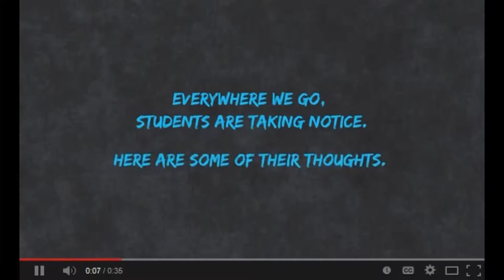MTL John Hoeven Senator North Dakota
Sen. John Hoeven, R-N.D., talks about how he plans to work through the rail issues that continue to impact the upper Midwest, priorities for the Senate Ag Committee in the 114th Congress, and why he decided to make the move from the Governor of North Dakota, where he was very popular, to a U.S. Senator.